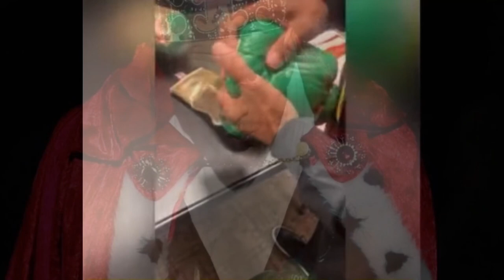Tyson Fury|| Glove Tampering Allegations|| Boxing|| Fury VS Wilder 3 || Do you believe?!!!